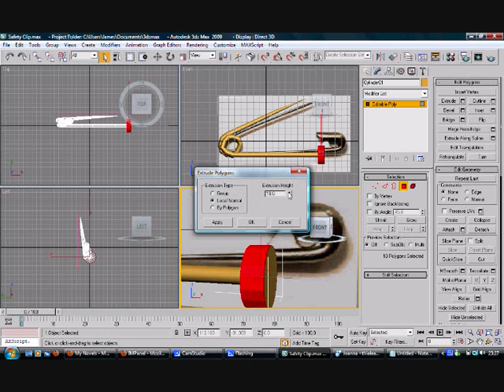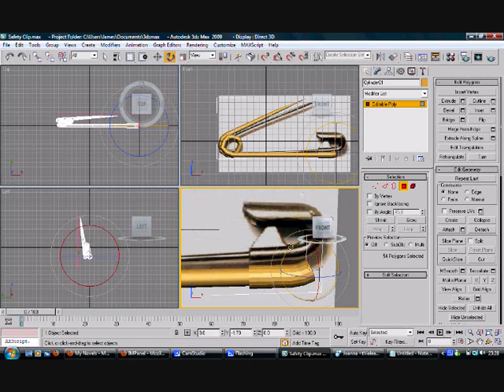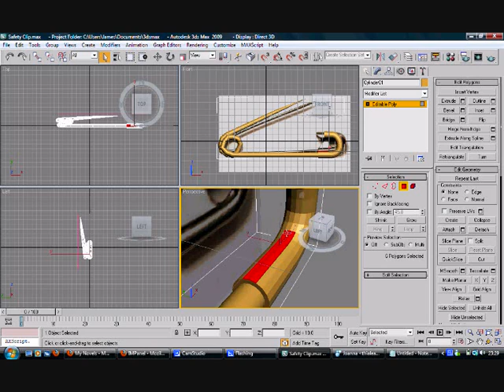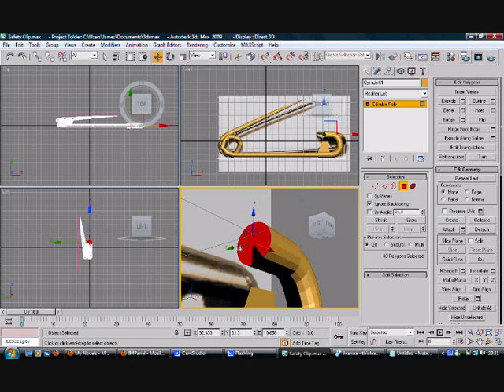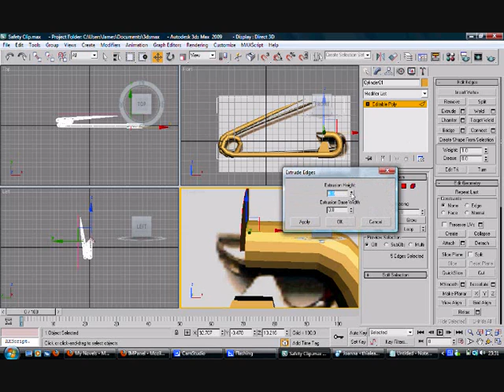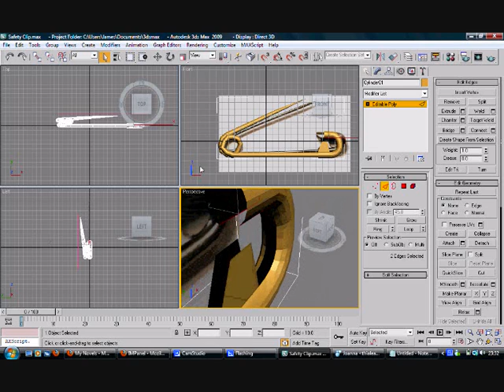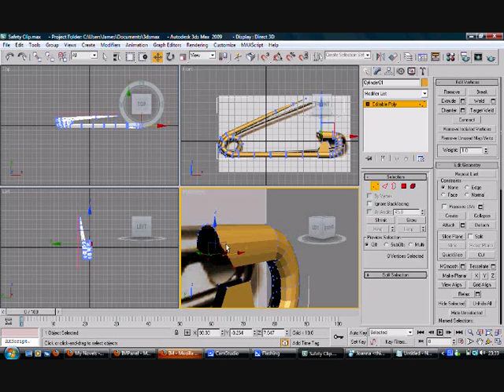Safety Clip 02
The second stage of making a Safety Clip in 3DS Max